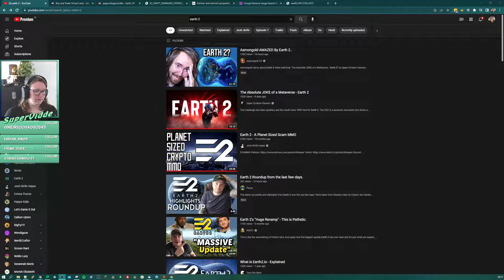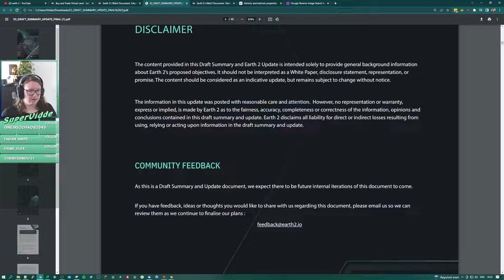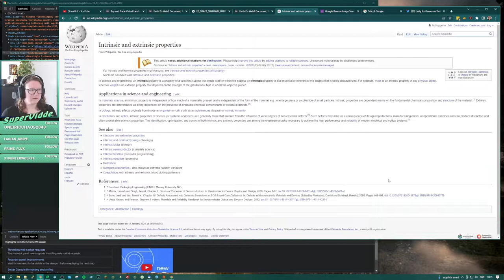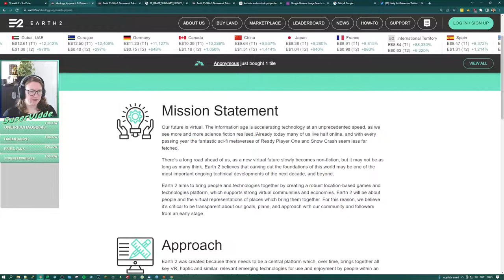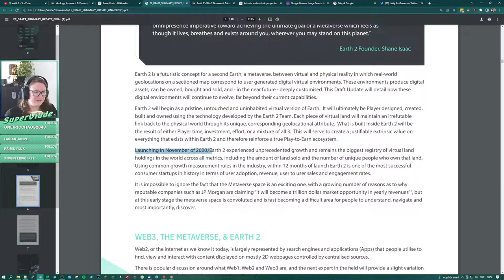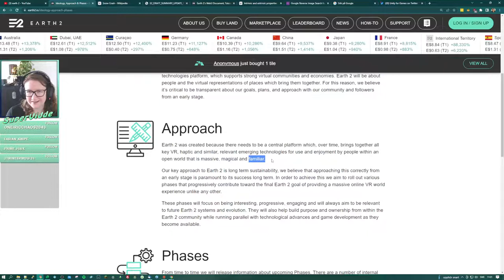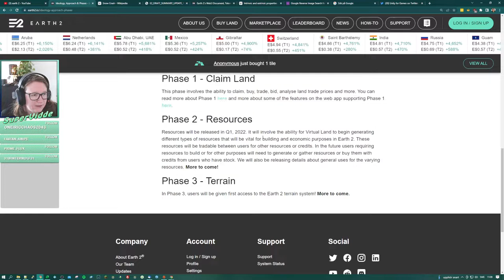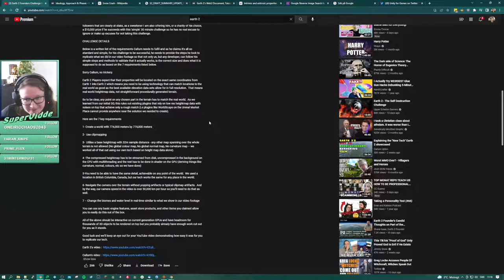What is Earth 2 ??? Streamed 2022-04-07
I mainly just try to follow their website and the information they want to present to their new players.

90M tiles sold! Must mean they are well funded, am I right?